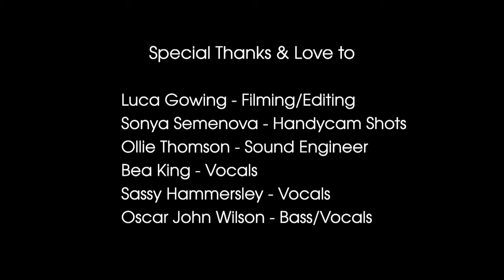Some Things You Can't Deny | Live with Saint Boy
Singing a lil rendition of my latest release with some sweet friends in Suffolk.

Filmed by @luca.gowing
Handy Cam @sonya.semenova98
Edited by @luca.gowing x @ralphtaylormusic
Sound Engineered by @thomo_98
Vocals by @sassysassymusic & @beakingmusic_
Vocals/Bass by @oscarjohnwilson